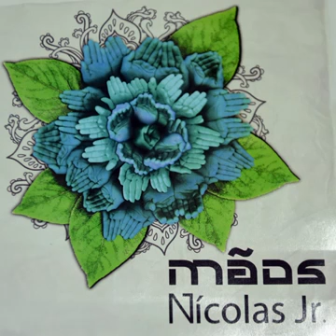MPB- Lembranças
cesse também NICOLAS JR- A HISTÓRIA E GEOGRAFIA DO AMAZONAS EM CANTORIA,